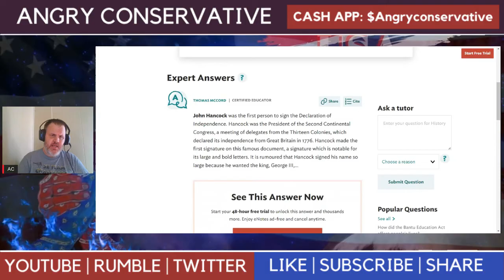U S Constitution answer #22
This is the answer to question number 22